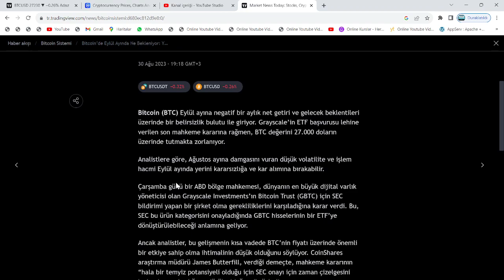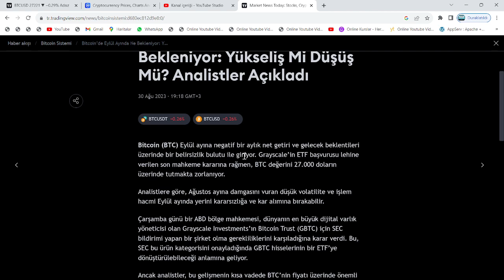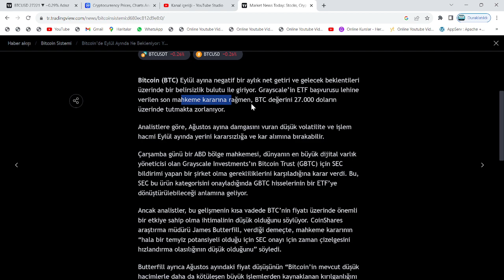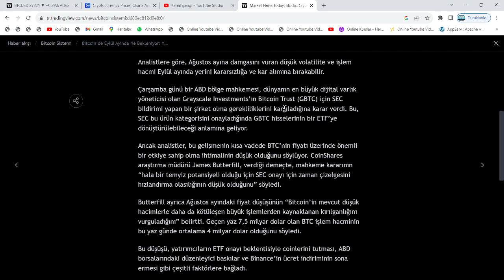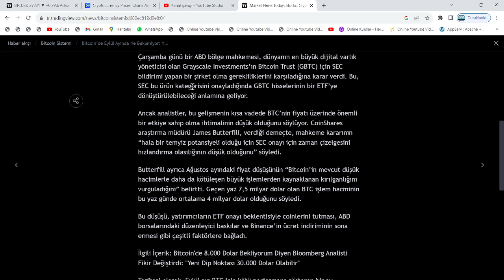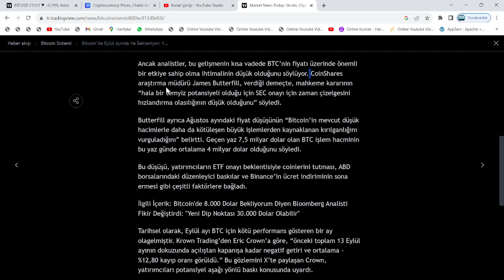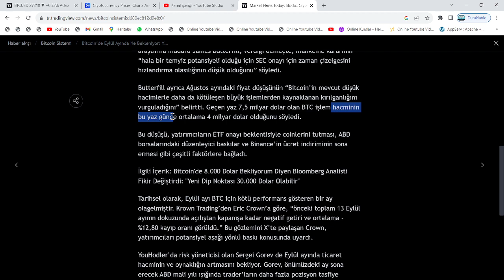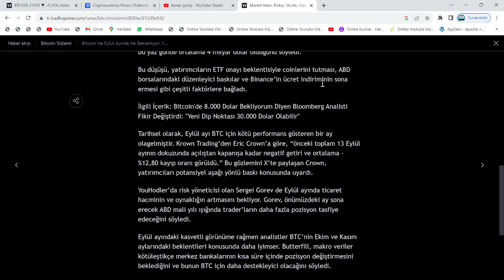ABD TÜFE ENFLASYON ORANI VE FED'İN FAİZ KARARI KAPIDA: EYLÜL AYINDA, BİTCOİN VE ALTCOİN BEKLENTİSİ!🚀